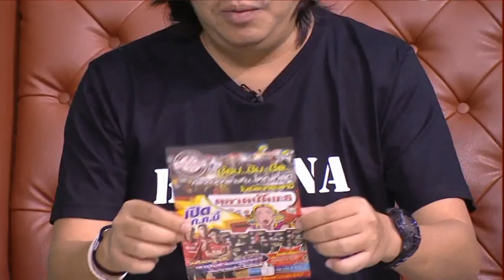สยามกีฬาคาเฟ่ RETURN EP.12 ช่วงที่ 1